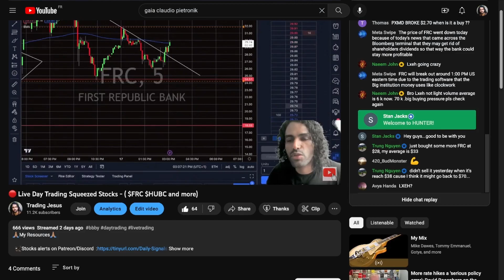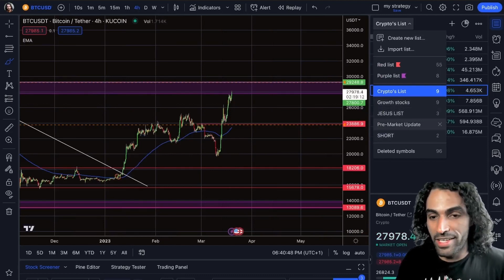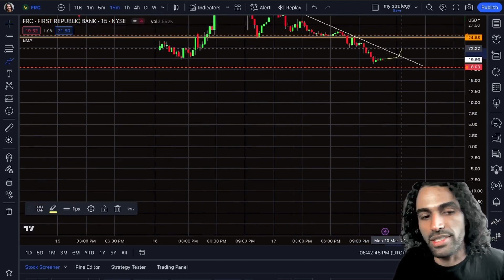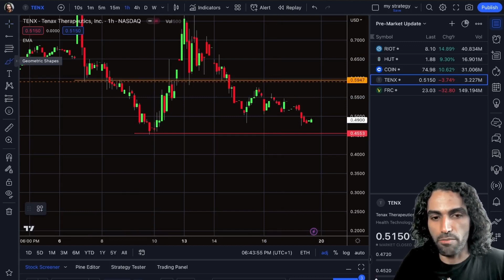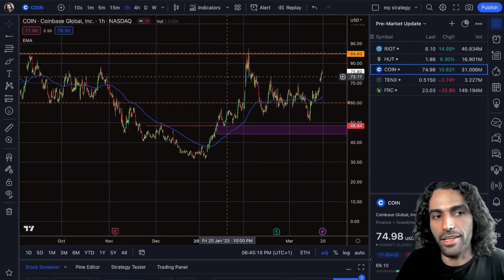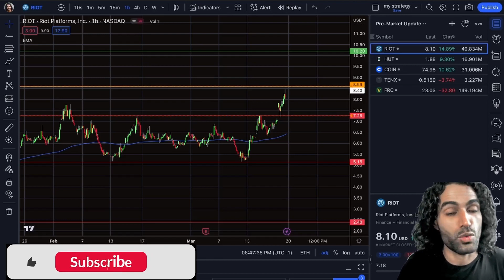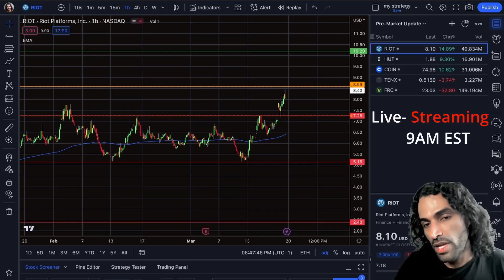5 STOCK Squeezing Tomorrow 💥 !! BE READY﹩📈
🙏🏽My Resources🙏🏽